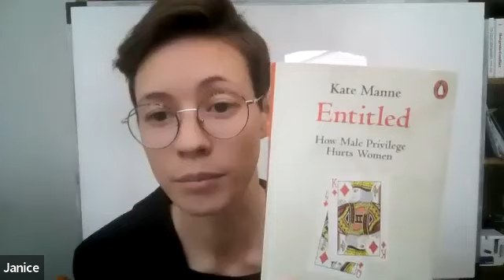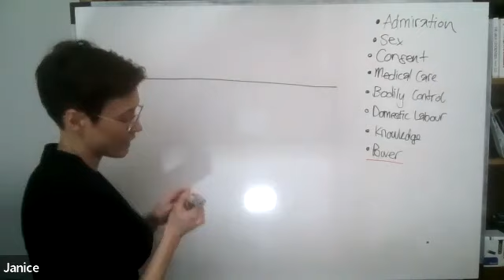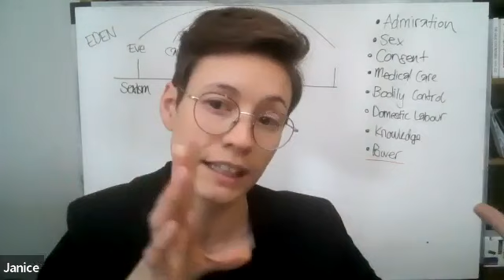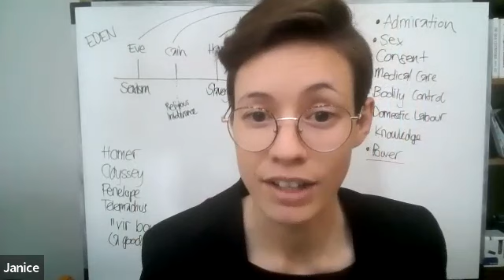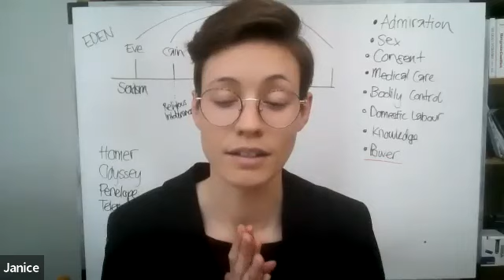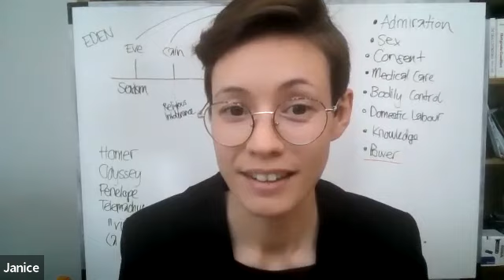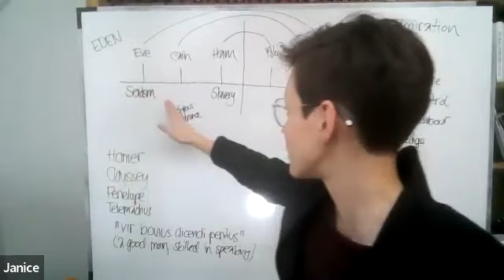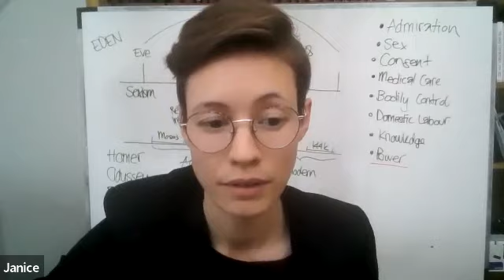Male Entitlement to Power pt.1 by Janice Den Heijer, 11 Feb 2023